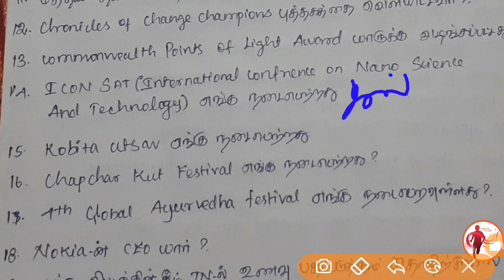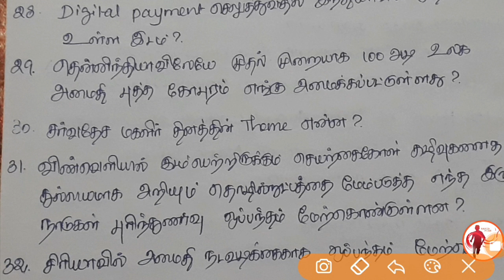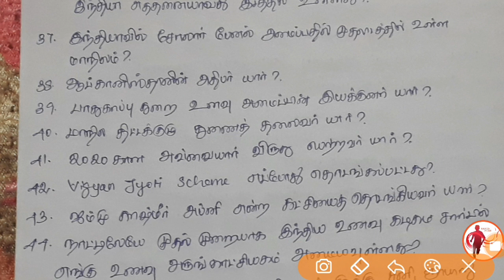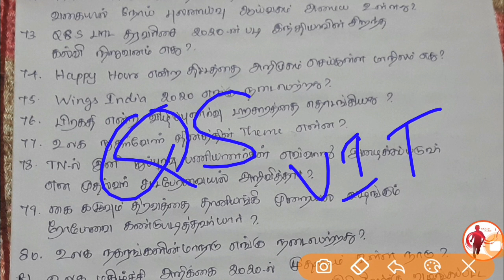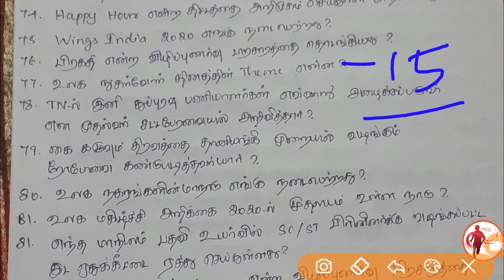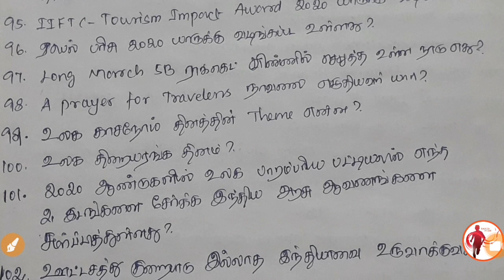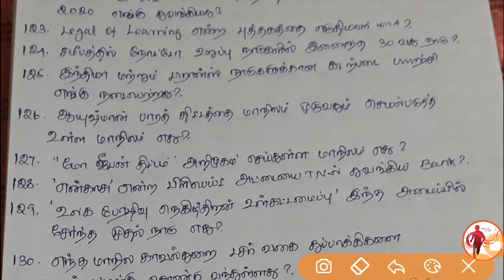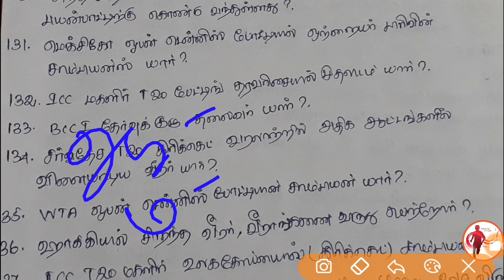March month Current Affairs in Tamil - 2020